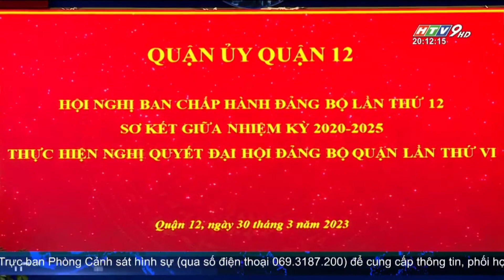HỘI NGHI BAN CHẤP HÀNH ĐẢNG BỘ QUẬN 12 LẦN THỨ 12 | HTV Tin Tức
Trong nửa nhiệm kỳ còn lại, cả hệ thống chính trị quận 12 cần tăng cường hiệu lực, hiệu quả quản lý nhà nước, tận dụng và phát huy tiềm lực, năng lực sẵn có để tiếp tục nâng cao đời sống người dân, thực hiện thành công Nghị quyết Đại hội Đảng bộ quận lần thứ 6 đề ra.